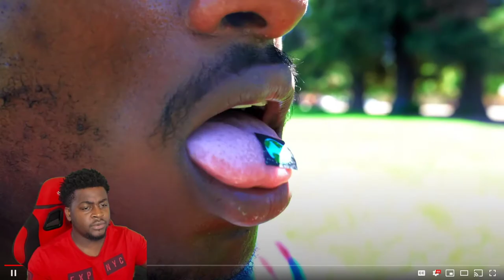CHINE SLENDER - BACK (Official Video) | REACTION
Original Video :
In this video Based Chiko reacts to CHINE SLENDER - BACK (Official Video)

200 LIKES ?
100K GRIND